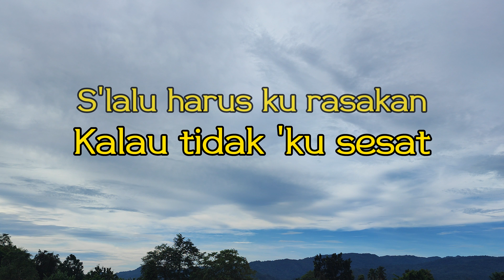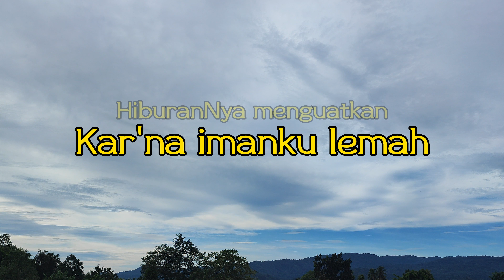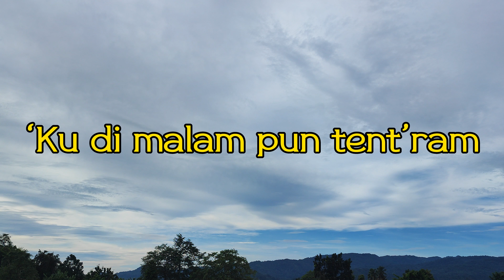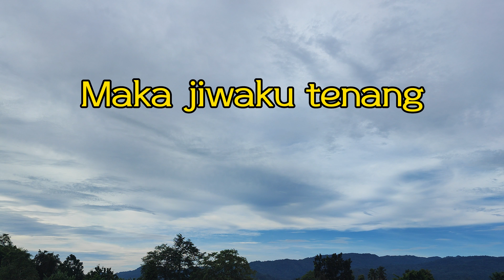Kuperlukan Jurus'lamat || Lyric KJ402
Kuperlukan Jurus’lamat:

Kuperlukan Jurus’lamat, kalau tidak ‘ku sesat
S’lalu harus kurasakan bahwa Tuhanku dekat
Maka jiwaku tenang, takkan takut dan enggan
Bila Tuhanku membimbing, ‘ku di malam pun tent’ram

Kuperlukan Jurus’lamat, kar’na imanku lemah
HiburanNya menguatkan; sungguh tiada bandingnya

Kuperlukan Jurus’lamat dalam langkah juangku
siang malam, suka duka dengan Tuhan kutempuh